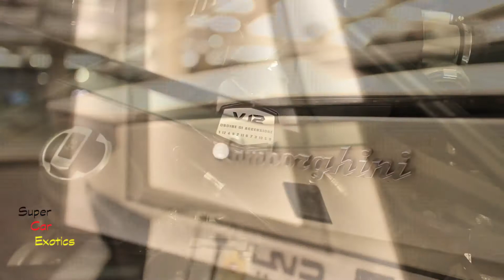Boccanera Lamborghini Aventador LP700-4 in satin matte white